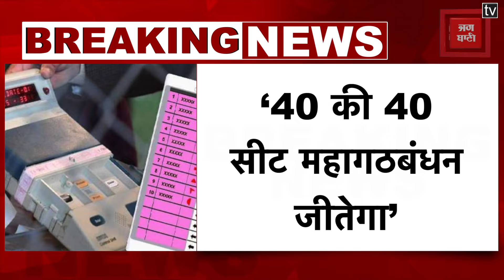राबड़ी आवास पहुंचे Munna Shukla, Vaishali लोकसभा सीट से ठोकेंगे ताल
लोकसभा चुनाव(Lok Sabha Election) को लेकर बिहार में सियासी गहमागहमी जारी है... इस बीच बाहुबली नेता मुन्ना शुक्ला(Munna Shukla) राबड़ी आवास पहुंचे हैं, जहां उन्हें आरजेडी का सिंबल मिलेगा... इस मौके पर मुन्ना शुक्ला ने कहा कि टिकट लेने आएं हैं और टिकट लेंगे...